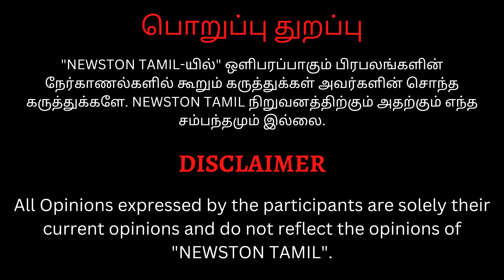🔴Thalapathy Vijay-க்கு சவால் விட்ட Rajinikanth ரசிகர்.! Leo Vs Jailer Collection | Nelson | Lokesh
Rajeshwari Priya-ஐ அடிச்சி கொல்லனும்.! Jailer Rajinikanth Cigaratte Scene | Thalapathy Vijay | Leo Song Issue